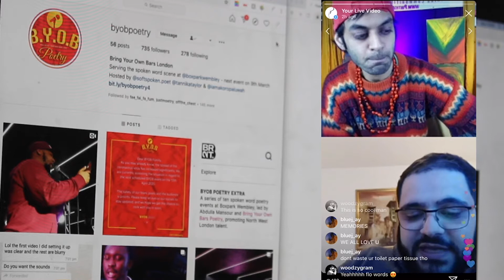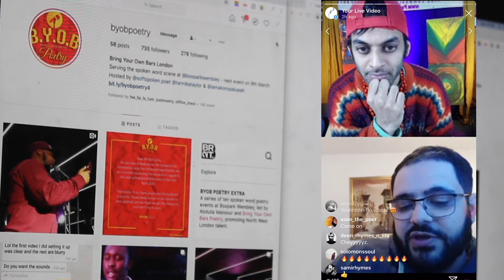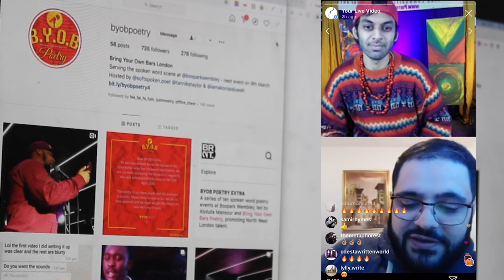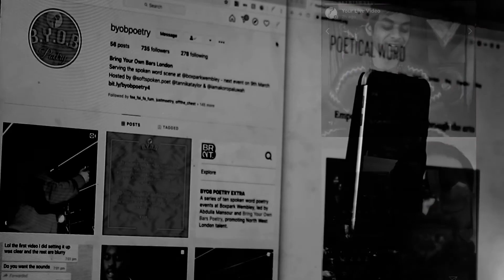FLOW WORDS | SOFT SPOKEN | POETICAL WORD [LIVE]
FLOW WORDS | ABDULLAH | POETICAL WORD [LIVE]

Filmed via Instagram Live on March 30th 2020 7-9:30pm